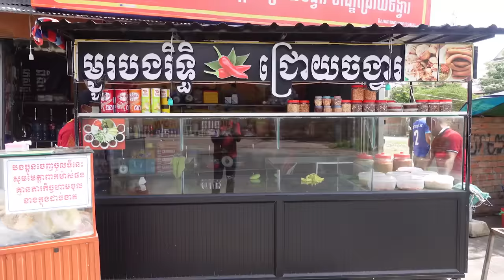Yellow Mango, Pineapple, Guava, or Java Plum...! Which Fruit Is Your Favorite? Cambodian Street Food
Location: Chroy Changva, Phnom Penh